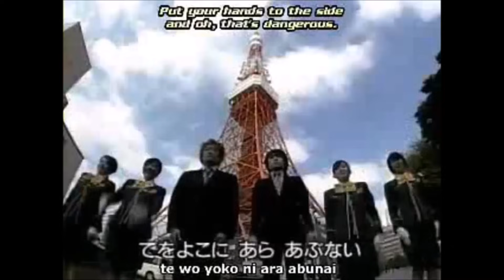Dança GINCO - Algorithm March e Exercise